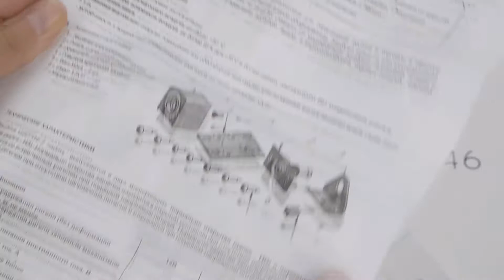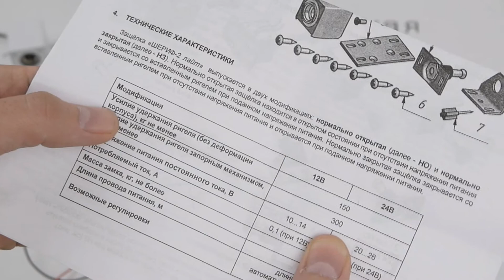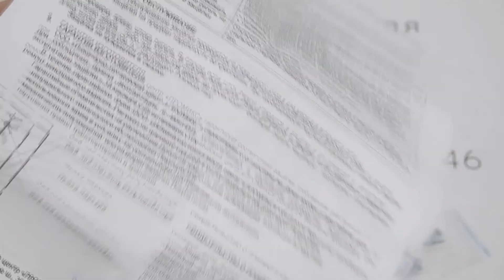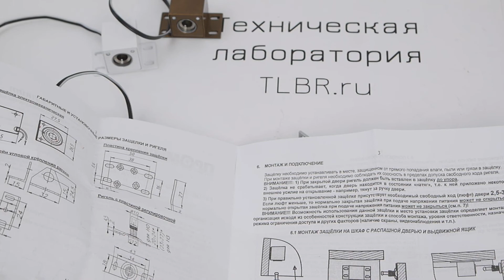Замок для шкафчика Шериф-2. Сравнение с Шериф-1 и Шериф-4